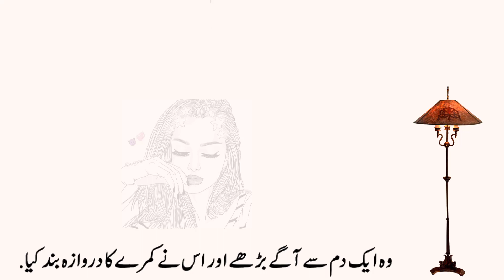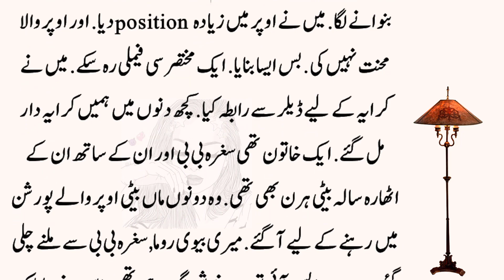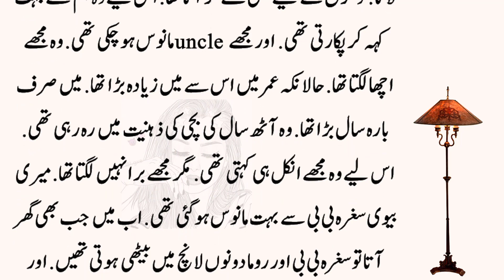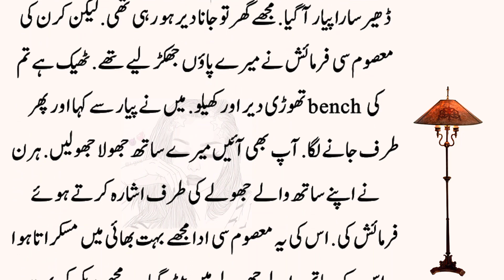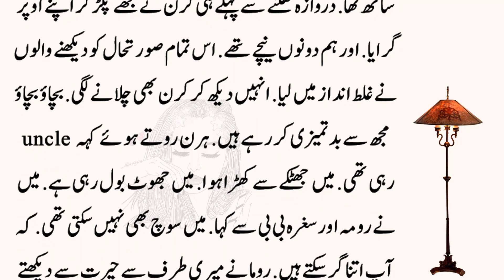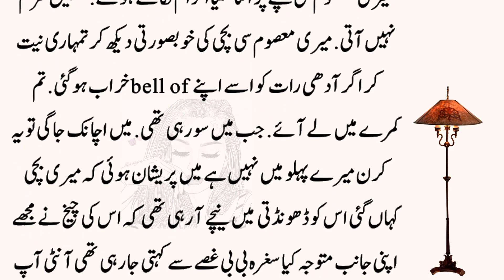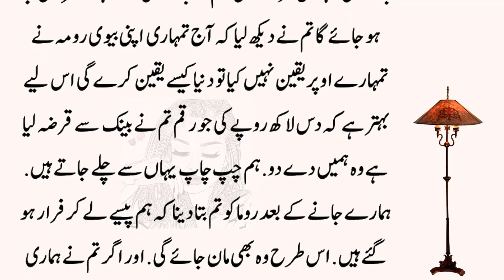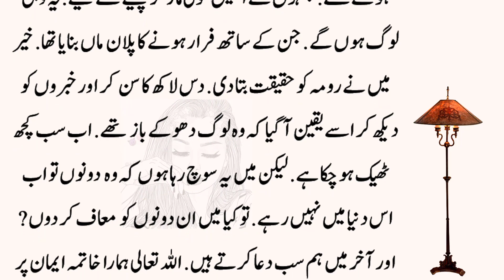Meri Begum ki Rula Dene Wali Kahani | An Emotional Heart Touching Story | Urdu Moral Story #182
NOTE!!
Dia Voice brings moral stories to their audience in Urdu/ Hindi Language. Dia Voice is a platform for listening to interesting Hindi Urdu moral stories. These stories are narrated from real-life based events that teachers their audience lifetime lessons. Moreover, this channel will help create a better world. Our effort is to create a compassionate and loving environment. Agar aap rozana Urdu kahaniya sunna chate hai to hamary channel Dia voice ko zarur subscribe kare hum rozana Sachi Kahaniyan / Hindi Kahaniyan / Urdu Kahaniyan \ Novel Book Stories \ True Stories Sunne Kay Lye Hamaray channel ko support kare shukriya.